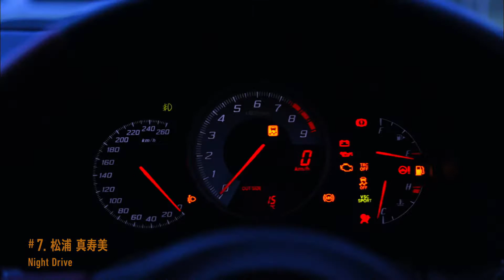【松浦真寿美】Night Drive (Official Music Video)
2016年発表 第２回 KEY⑩Music 収録曲

【 KEY10Music 〜ドライビングミュージックCDオーディション〜 とは？】
“KEY10Music”は、音楽の街・福岡で、まだ知られていないミュージシャンの原石を発掘、応援したい！という想いから２０１４年よりスタートした企画です。多数の応募の中から激しい予選を勝ち抜いた１０組のアーティストが選抜され、本格的なレコーディング作業を経て、一枚のドライビングミュージックCDが完成！地元アーティストの音楽制作を支援することで、福岡の地域活性と音楽振興の後押しを目的としています。“KEY⑩Music”は音楽で福岡を元気にするプロジェクトです！

【協賛企業 HP】
・トヨタカローラ福岡